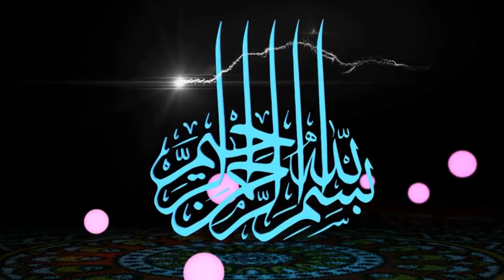شرح كتاب التوحيد الميسربلغة البلين 13